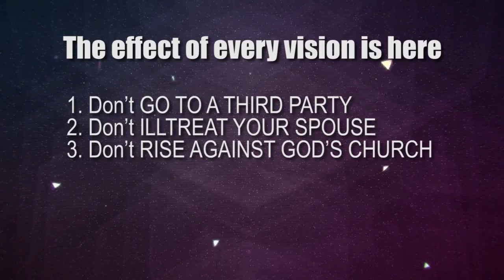A DEADLY 3RD!! PARTY!! - The Effect! of Every Vision is Here!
Intense gospel preaching against passionate issues, not for the faint of heart. Be warned
Ezekiel 12:22 Son of man, what is that proverb that ye have in the land of Israel, saying, The days are prolonged, and every vision faileth?
:23 Tell them therefore, Thus saith the Lord God; I will make this proverb to cease, and they shall no more use it as a proverb in Israel; but say unto them, The DAYS ARE AT HAND, AND THE EFFECT OF EVERY VISION.

1. Don't GO TO A THIRD PARTY
2. Don't ILLTREAT YOUR SPOUSE
3. Don't RISE AGAINST GOD'S CHURCH

God is grieved with churches, media ministries, internet channels and individuals who do great at analyzing the latest calamities reported by secular news. They are unaware of how limited they are presenting only the aftermath of tragedy at the mercy of agenda driven, false flag, new world order entities. They despise proven prophecy ministries-(Deut.18:22) because of the strong holiness stance, minor doctrinal differences(Pre-Mid-Post Rapture debate) and even culture. This is contradictory and worst than the actual tragedy because millions could be saved by prophetic information.

The 2013 recent 7.0 China Mega-quake was published 30 days before 1,4 Million Buildings were damaged/destroyed 203 Dead 12,000 Injured
# Amos:8:11 Behold, the days come, saith the Lord God, that I will send a FAMINE in the land, not a famine of bread, nor a thirst for water, but of HEARING the WORDS OF THE LORD:
# Proverbs 29:18 Where there is NO VISION, the people PERISH:..
1John.4:7 ...he that KNOWETH GOD, HEARETH US; he that is NOT OF GOD, HEARETH NOT US, hereby know we the spirit of TRUTH, and the spirit of ERROR

2:15.13 METEOR EXPLOSION RUSSIA

HOW TO BE SAVED:
To The Honest Enquirer, PRAY the following prayer or one similar: